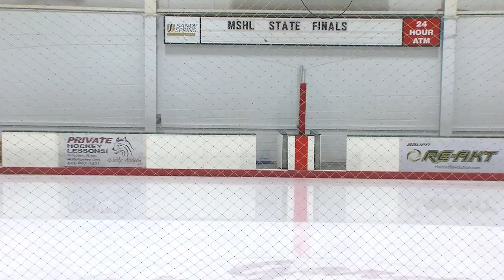SPOCKEY STATE CHAMPIONSHIP 2013 SP